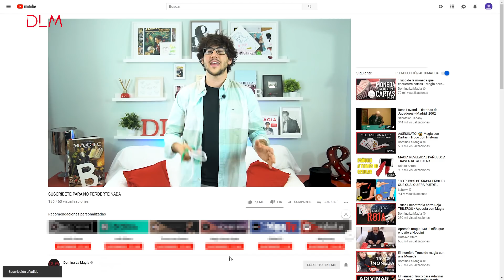Tu primer escapismo con cuerdas - Aprender magia gratis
Tu primer escapismo con cuerdas con el que lograrás unos resultados espectaculares, nadie se lo podrá creer. ¡Tened cuidado, eso si, que os podéis hacer daño!